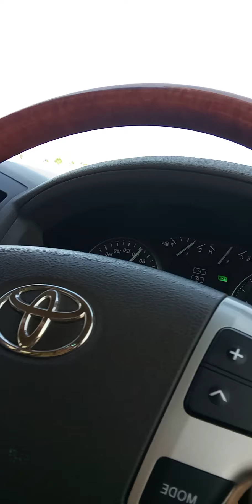METRO TRAIN CHALLENGE HABOLAN KAMI CNO MATULIN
HULAAN NYO KONG SINO MATULIN LUMANGOY?ANG KABAYO KO BA O ABG METRO TRAIN NG QATAR